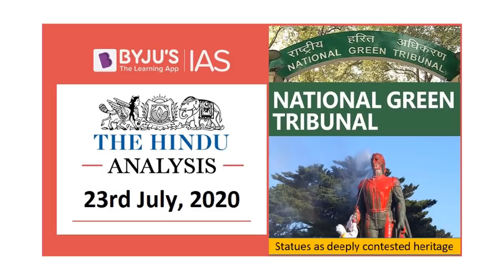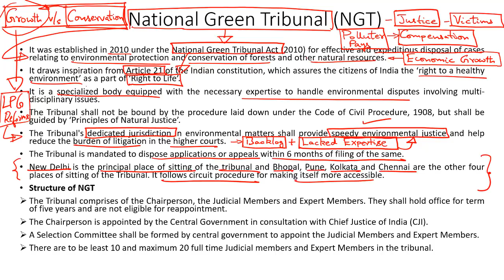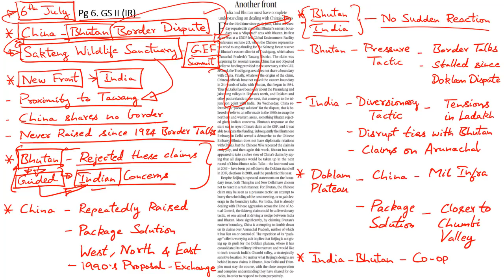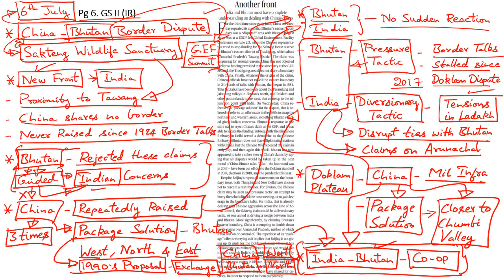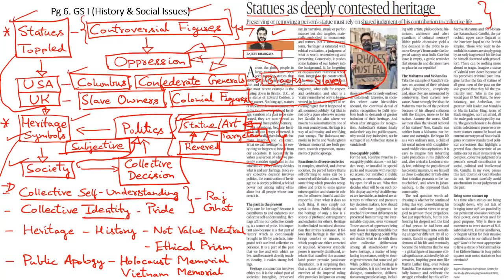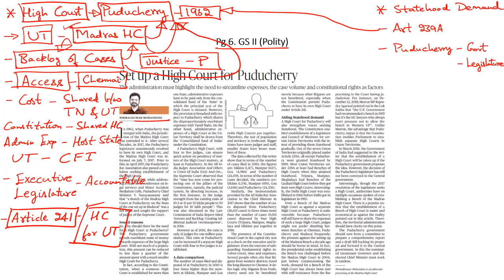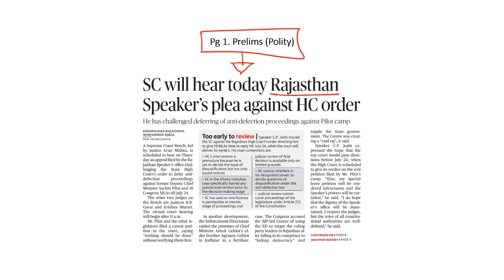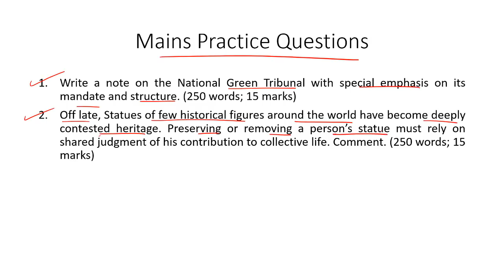'The Hindu' Analysis for 23rd July, 2020. (Current Affairs for UPSC/IAS)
In this lecture, we discuss the important news articles for 23rd July, 2020. The aspirants are advised to watch the entire video lecture for better understanding. Follow the link to read the Comprehensive News Analysis as well.

Topics:
1. National Green Tribunal questions Ministry, OIL on drilling in Dibru-Saikhowa national park
2. Another front (China-Bhutan Border Dispute): 7:11
3. Will discuss all disputed areas with China: Bhutan (Sakteng Wildlife Sanctuary): 7:11
4. Statues as deeply contested heritage: 13:18
5. Set up a High Court for Puducherry (Article 239A, Article 241): 19:54
6. U.S. needs to ‘go beyond’alliances, says Jaishankar (Principle of Strategic Autonomy): 22:39
7. ‘India, U.S. should work together to face China’: 22:39
8. Practice Questions: 24:59
9. Article 122 Article 212
10. Serological survey
11. Lonar crater lake & Haloarchaea bacteria
12. G20 Digital Economy Ministerial Meeting
13. Madhubani Painting

Happy Learning!
BYJU'S IAS